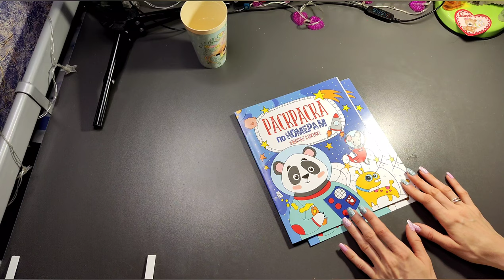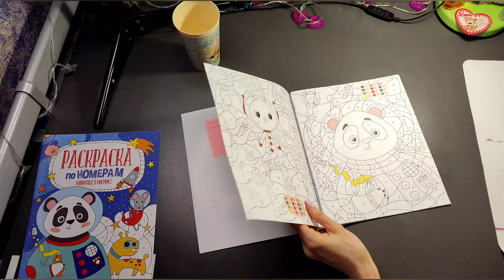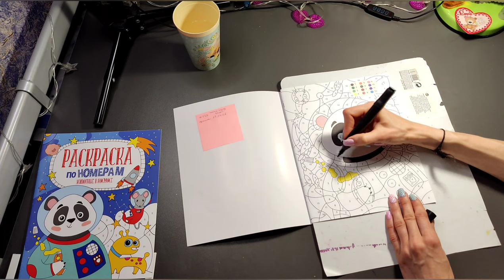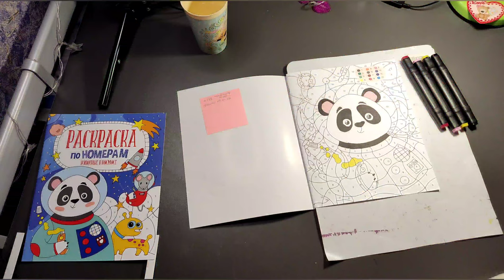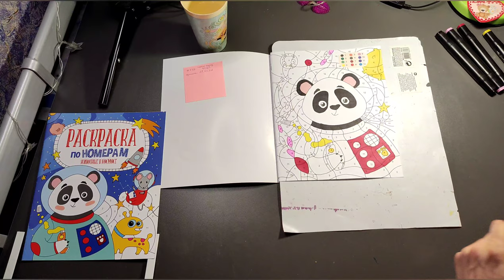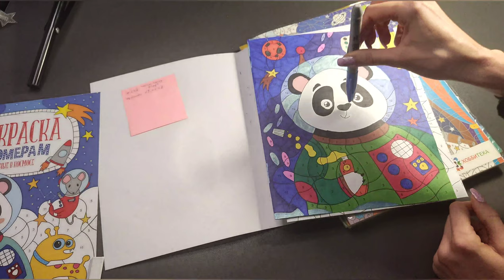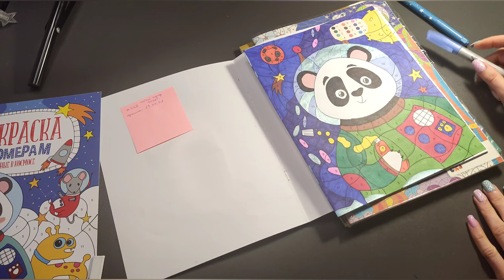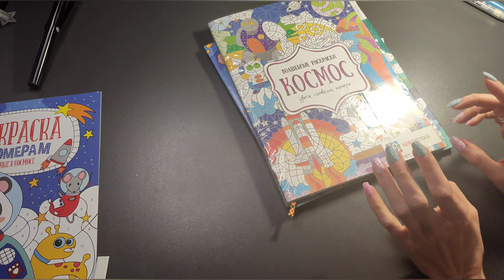Хобби-VLOG:#10/доброе раскрашивательное утро/начинаю новую раскраску/разминка